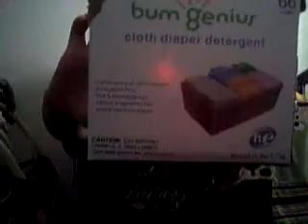Cloth Diaper Update #2 Y